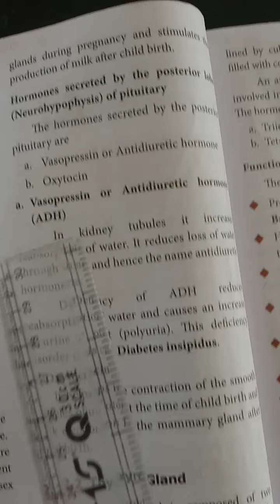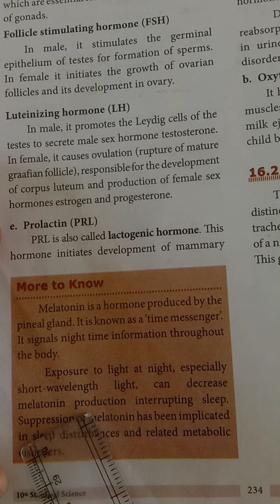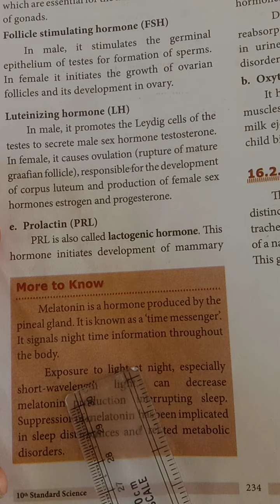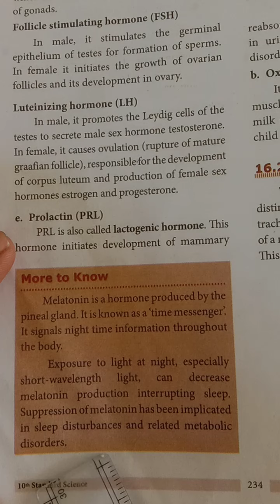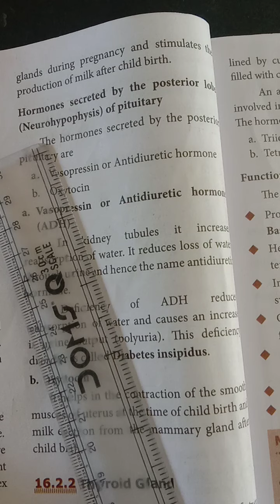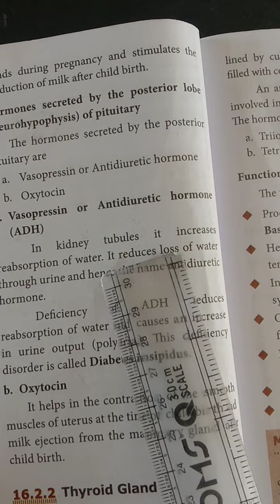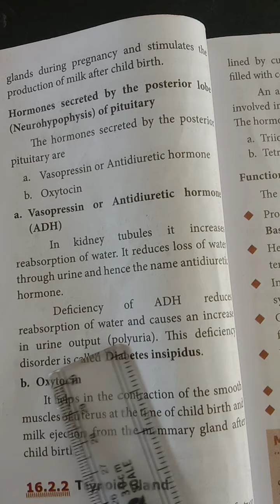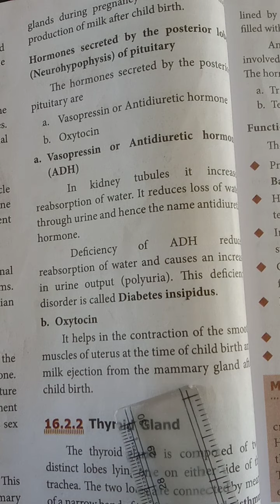Video 65| 10th | Zoology | UNIT 16 | PLANT AND ANIMAL HORMONS | Noor Ali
Video 65| 10th # Zoology |UNIT 16 | PLANT AND ANIMAL HORMONS | # Noor Ali Thiruvalluvar Matric Higher Secondary School, Panruti.